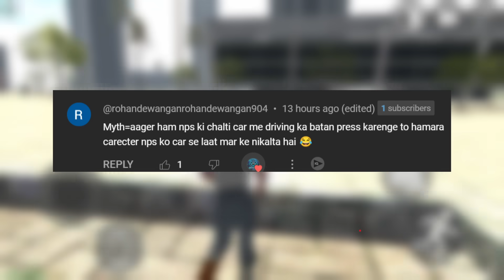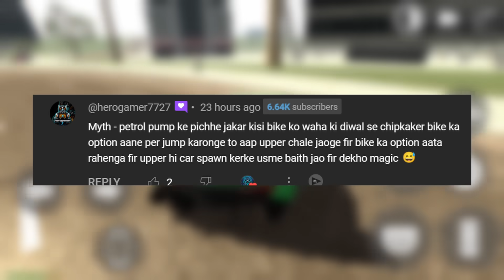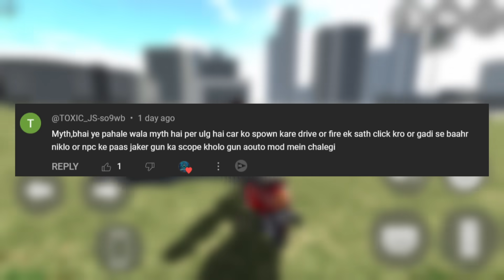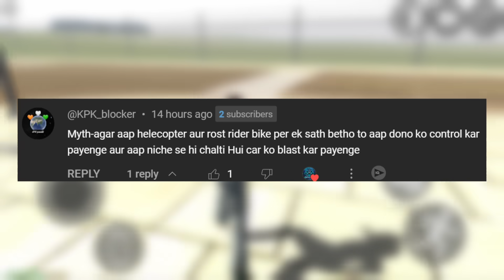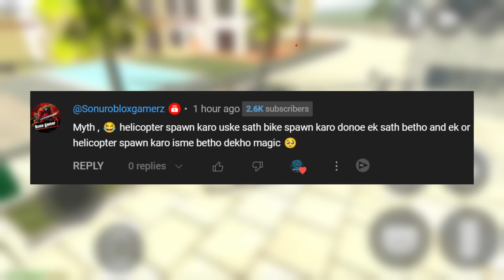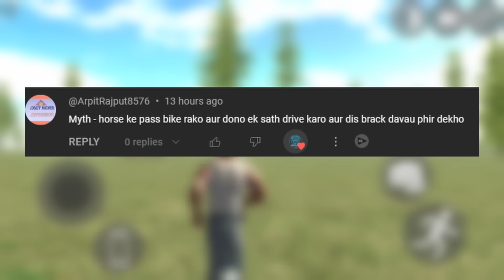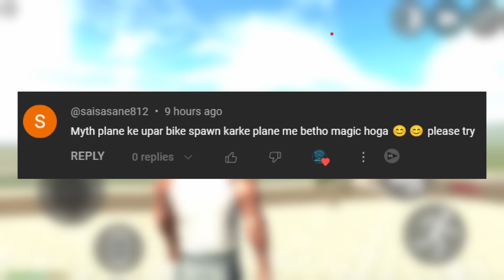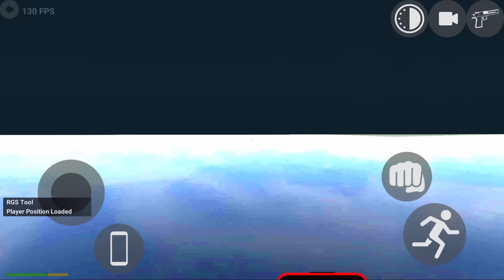GTA5 MODE NEW UPDATE - INDIAN BIKES DRIVING 3D MYTHBUSTER #18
GTA5 MODE - INDIAN BIKES DRIVING 3D

Queries-
indian bikes driving 3d gta5 mode
indian bikes driving 3d gta5 update
indian bikes driving 3d going to gta5
indian bikes driving 3d gta5 mode cheat code